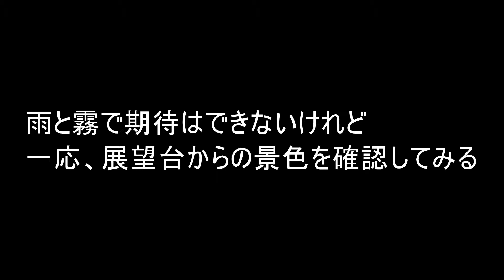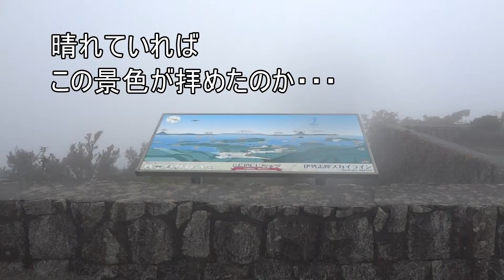伊勢志摩スカイライン 朝熊山展望台から眺める風景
伊勢志摩スカイライン　朝熊山展望台から眺める風景と言っても
雨と霧ですからお察し・・・